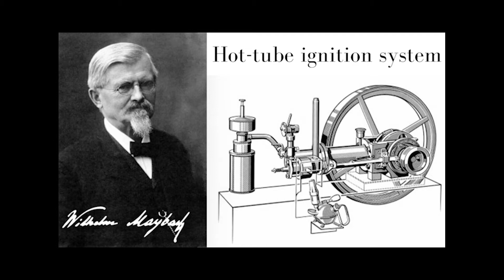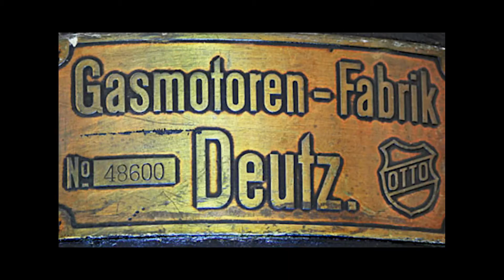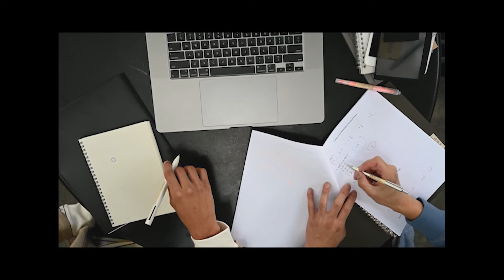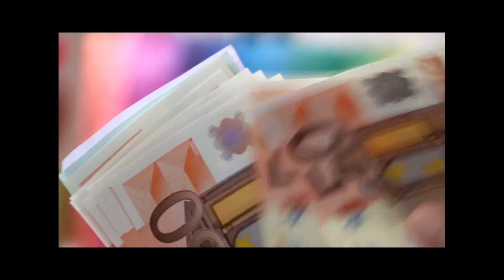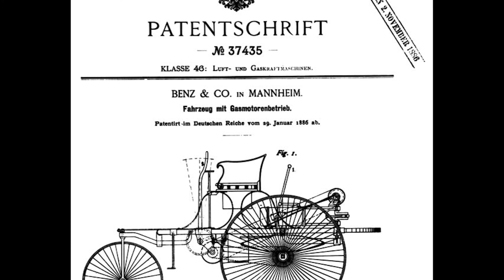The Most Important time for Mercedes-Benz (Full History Pt2)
For this video, I will be covering about 5 major parts. Began with Gottlieb Daimler and Wilhelm Maybach leaving the company due to multiple disagreements with the management. Following with the important part for the Gasmotoren-Fabrik Company. Moving on to the most important part of automobile history is contracting the GrandFather clock. Finishing up with first world's motorcycle and automobile.

► Credits for images used in the video from various sources

I hope you enjoyed this video and more to come.